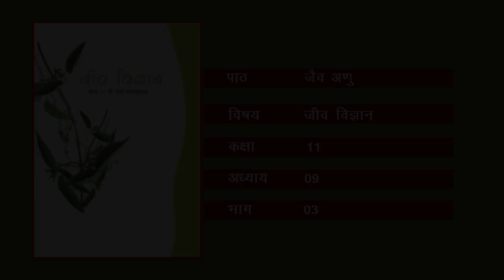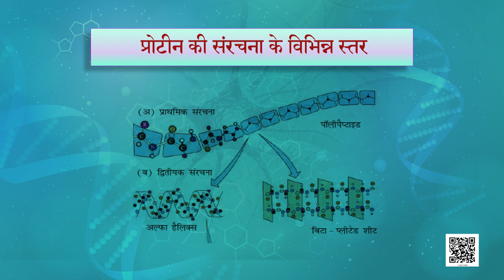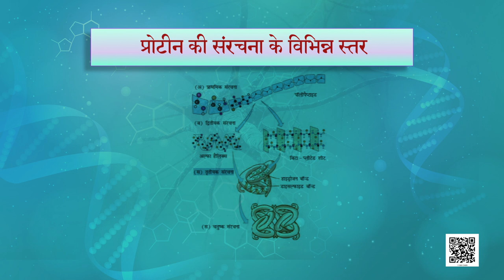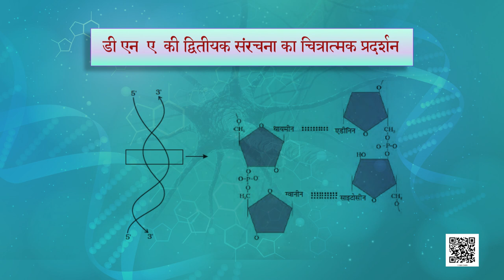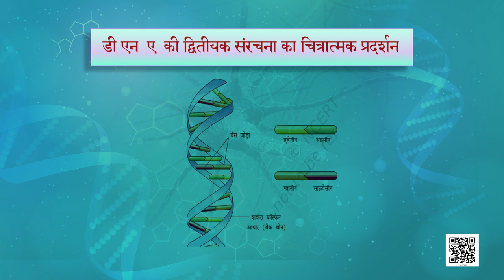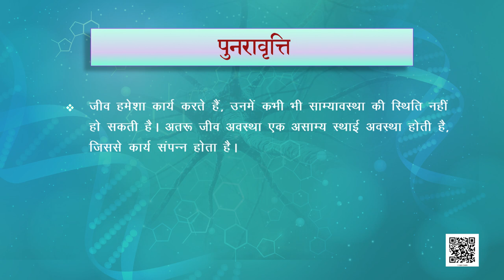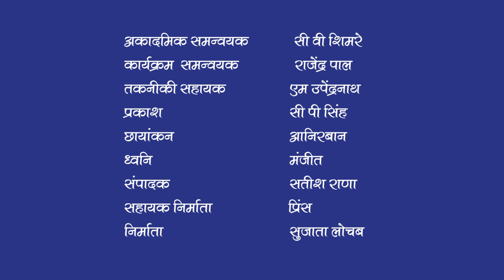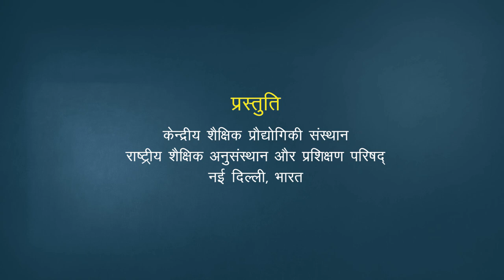कक्षा 11. जीव विज्ञान: पाठ 9. जैव अणु (भाग 3)